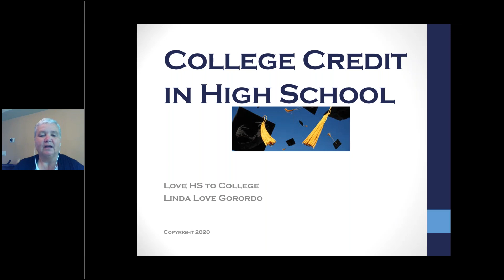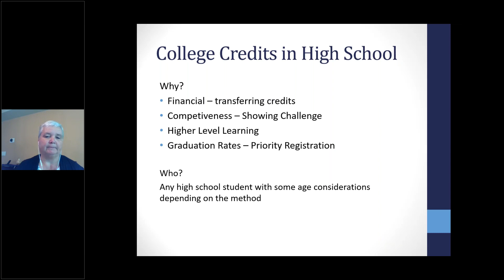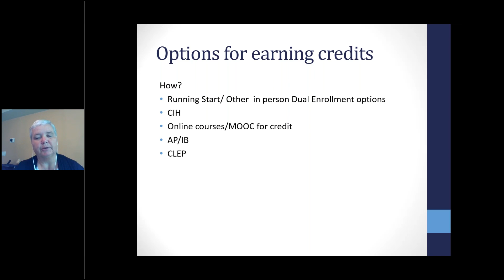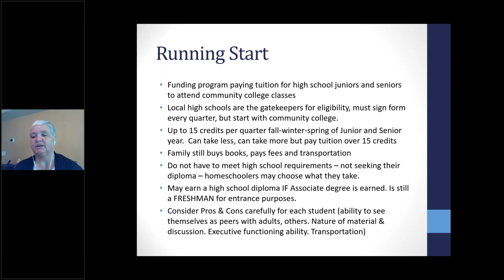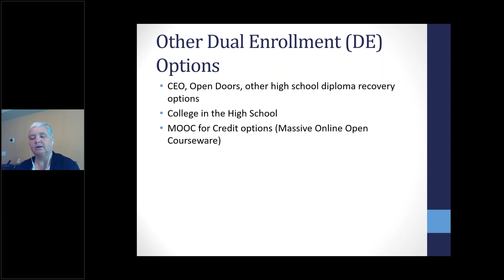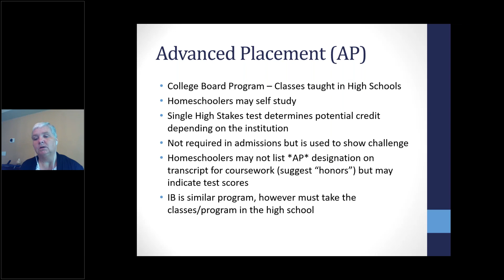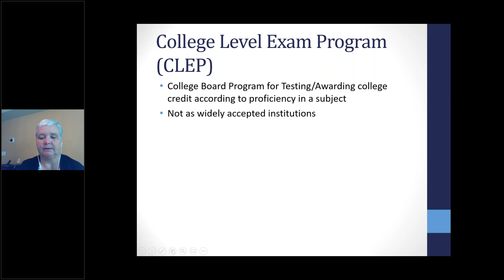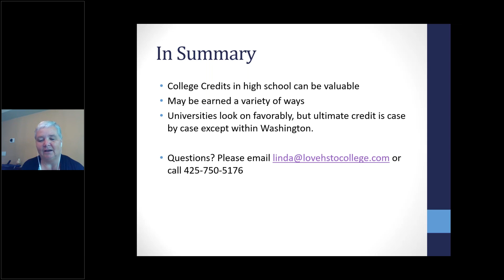Mystery of College in High School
Linda Love Gorordo shows you how you can earn college credits in high school.